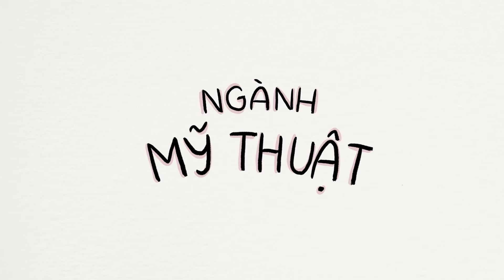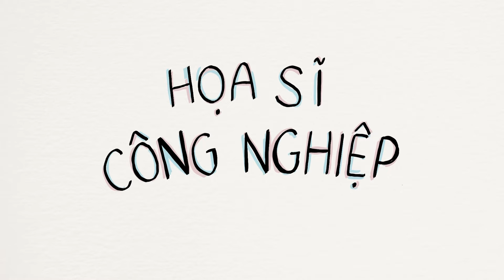Học hội họa rồi làm nghề gì?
Video này sẽ mang đến cho bạn cái nhìn tổng quan về ngành hội họa, thông qua việc giải đáp các câu hỏi lớn:
❓Học hội họa rồi làm nghề gì? Làm họa sĩ sáng tác hay họa sĩ công nghiệp?
❓Thu nhập và tính cạnh tranh của mỗi công việc ra sao?
❓Lợi ích và hạn chế của mỗi con đường học tập là gì?

Nếu muốn trở thành họa sĩ kỹ thuật số (làm minh họa, concept art), tìm hiểu ngay chương trình học